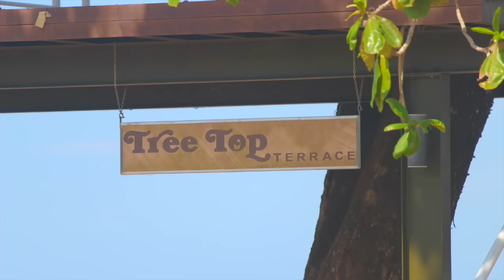Sammy Simorangkir Kaulah Segalanya Piano Cover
All photos were shot on a Canon Rebel in Lundu, Borneo and London, England, Aug 2014 (and in between the two locations). The composition depicted the extreme contrast of a seaside landscape in peaceful Lundu against the dense urban backdrop in downtown London.

Having visited the two - Lundu is not bad at all...

This song is dedicated to all supermums out there, spending tireless effort in raising their kids. It is not an easy job to be full time mum (not to forget super oma Nenek Ipah and Nenek Diah).

Song recorded in Tollenskade "Apai Lanyek" home studio in the wee hours to avoid any external noise - apologies to my neighbour if the sound of our piano polluted your peaceful night.

Mintak maaflah mun ada bunyi lanyek masuk dalam recording dan seperti biasa ada bahagian yang terpeleot/terselauk.

The original song by Ruth Sahanaya won the Midnight Sun Song Festival in Finland (1992) and later rendered by Sammy Simorangkir (2012). The rendition covered in this piano instrumental can be heard

Pusak Gaox
El Ultimo de Sevilla 2015
Lundu to London to Leiden in a week